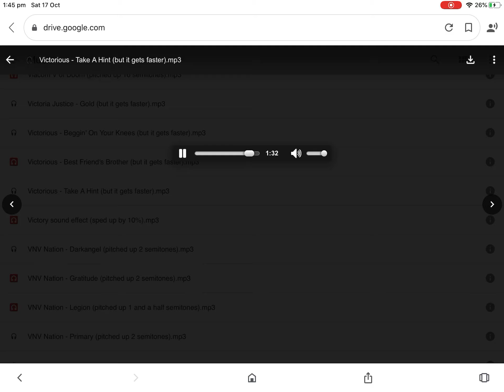Victorious - Take A Hint (But It Gets Faster)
Requested By Drake Yin Backup.